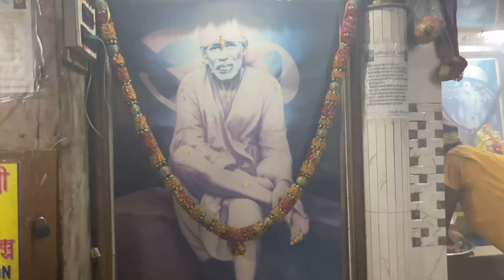Maine Liya diamond Ring | Nehati Sai Baba Mandir | Kiya Bhot Sara Suit Ki Shoping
Youre Querios

Daily vlog
Diamond ring
Sopping vlog